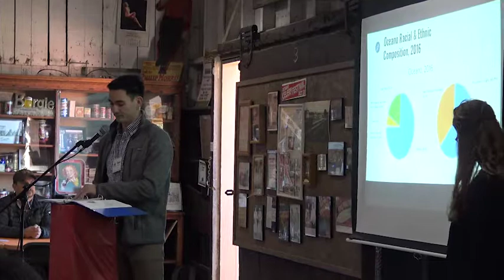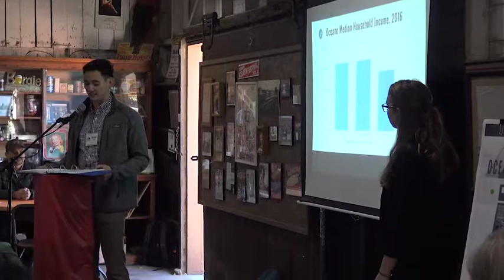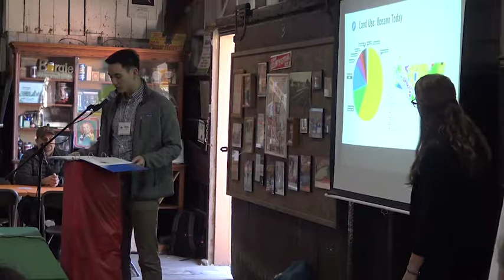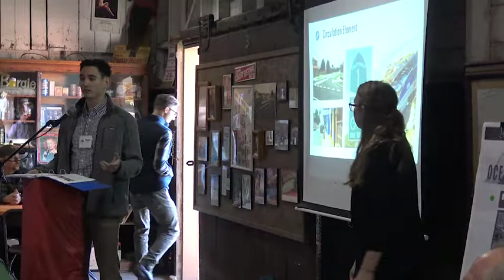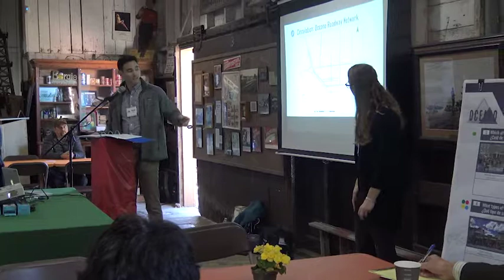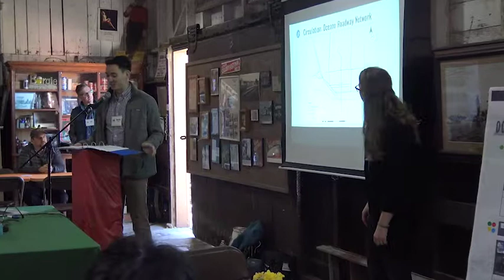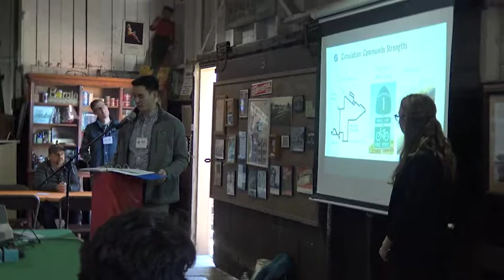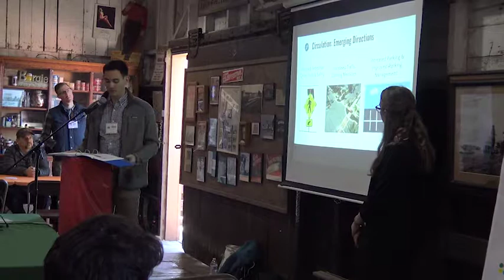Existing Conditions Report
Dec. 1 Cal Poly planning class Oceano community meeting